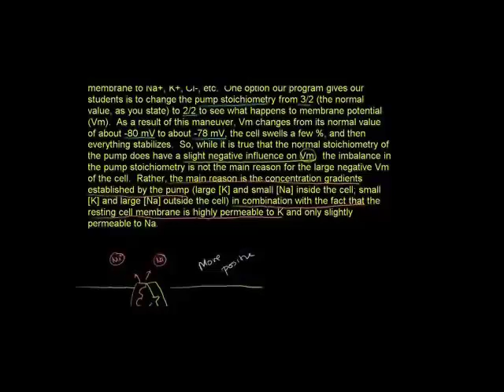Marekebisho ya sodiamu na potasiamu pampu - Correction to Sodium and Potassium Pump Video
Correction to Sodium and Potassium Pump Video